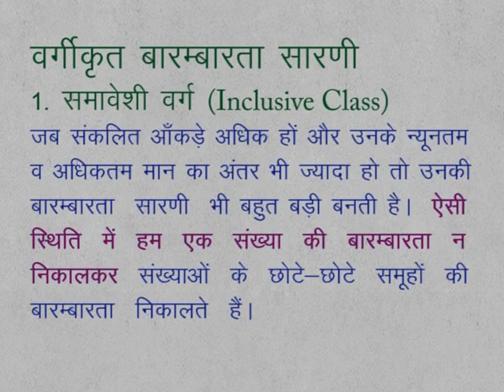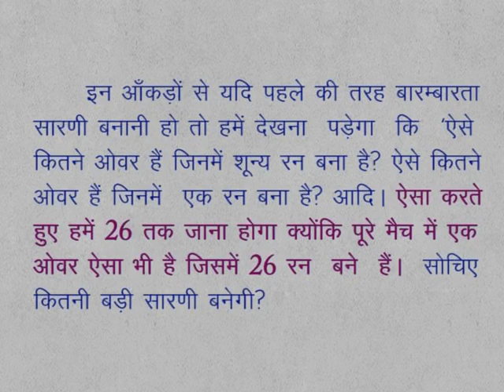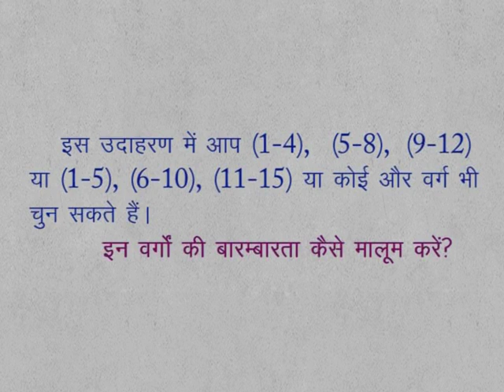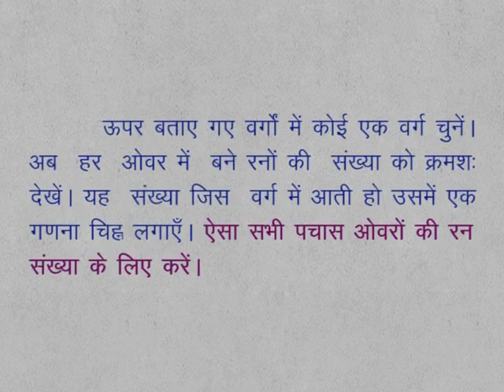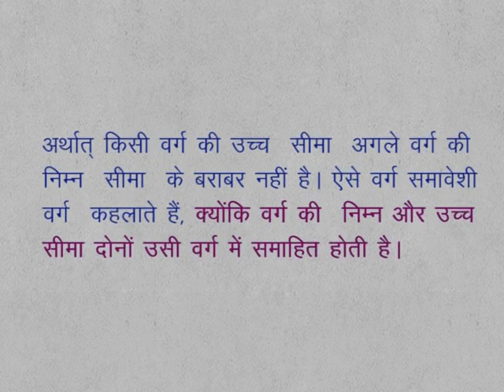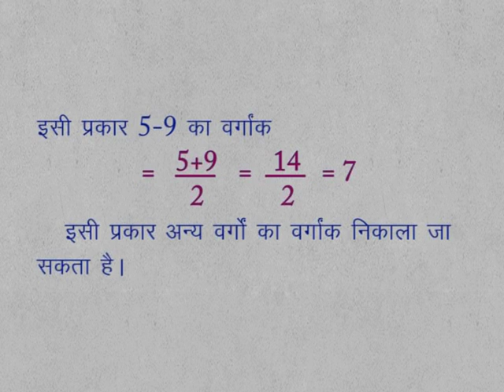CLASS 9th MATHS | CHAPTER 16 | DATA HANDLING AND ANALYSIS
CLASS 9th MATHS | CHAPTER 16 | DATA HANDLING AND ANALYSIS | 3 | INCLUSIVE CLASS |